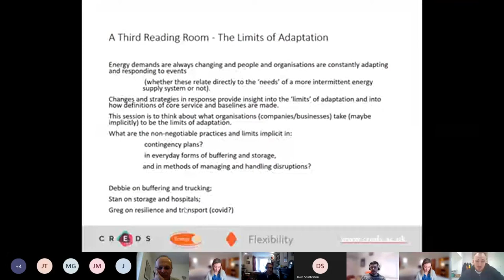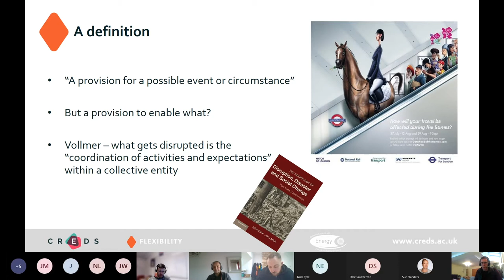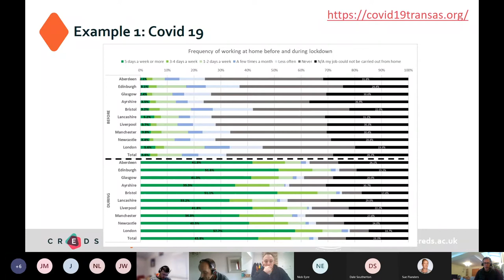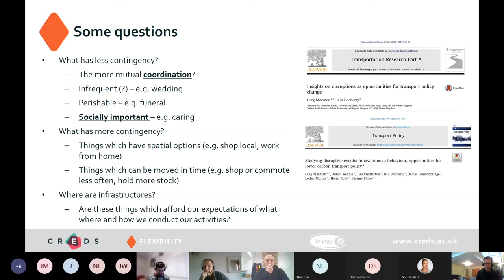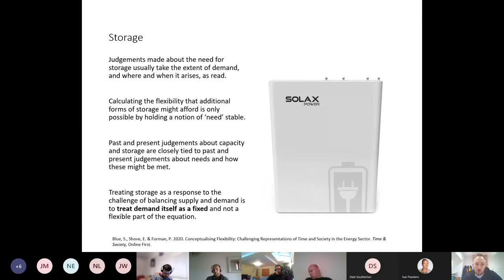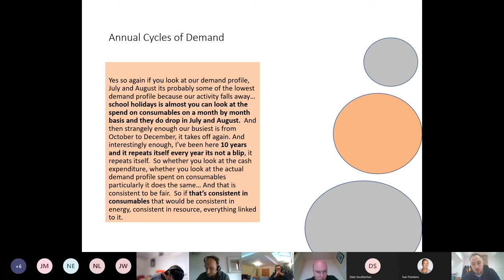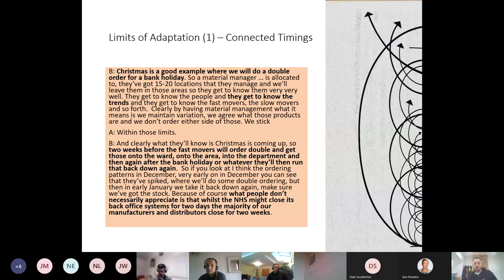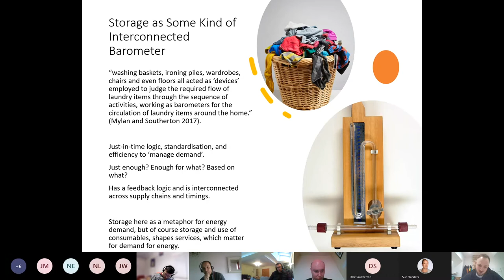Flexibility & energy demand: the limits of adaptation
The third in our series of reading rooms focuses on adapting behaviour and systems to accommodate change.